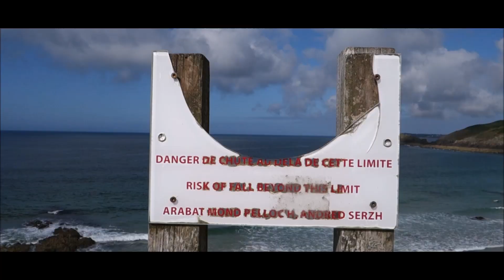DÉCOUVRIR le PHARE du PETIT MINOU - Sarah En Vadrouille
* Mets en 1080p pour une meilleure qualité ! *

Je voulais vous faire découvrir un peu plus ma région, la Bretagne, et notamment des spots très sympa pour se balader !
Voici donc le deuxième épisode de la balade du dimanche, consacré au petit minou, et notamment à son phare :)